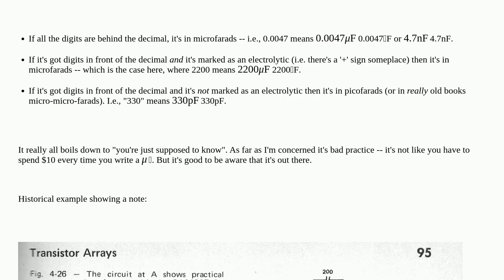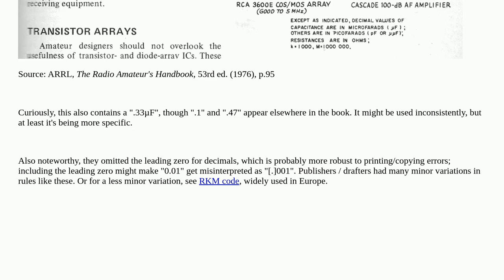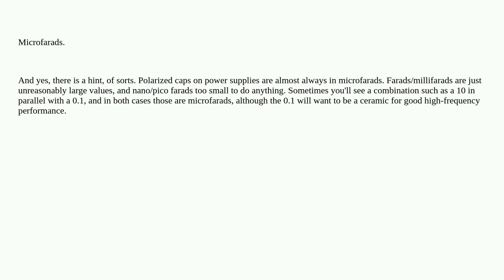Electronics: No units in OnSemi datasheet for capacitor, what is the default unit?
No units in OnSemi datasheet for capacitor, what is the default unit?

A special thanks goes out to the awesome community

  voltage-regulator